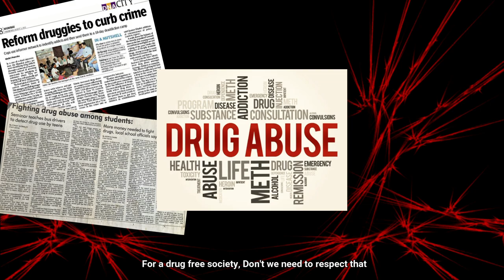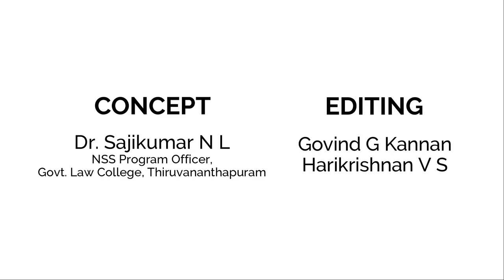NSS Anti-Drug campaign | Black Panthers | Government Law College Thiruvananthapuram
'Black Panthers' is a global initiative launched by Government Law College NSS Units 29A and 29B as a part of the Anti-Drug Campaign conducted by the Government of Kerala. It aims to create awareness against drug abuse and its repercussions among the youth through educational institutions like schools and colleges. The initiative is led by law students, faculty , parents and the public alike.
This video marks the official launch of Black Panthers and all it's future programs.

Concept by Dr. Sajikumar N L
Editing by Govind G Kannan , Harikrishnan V S